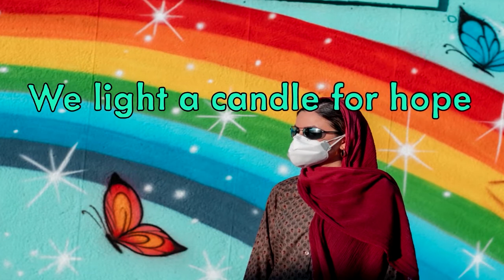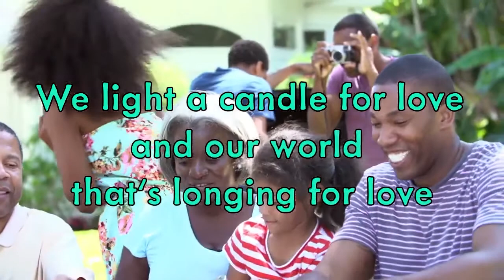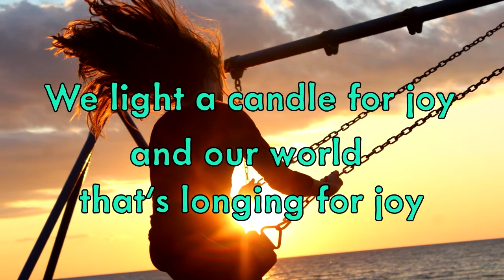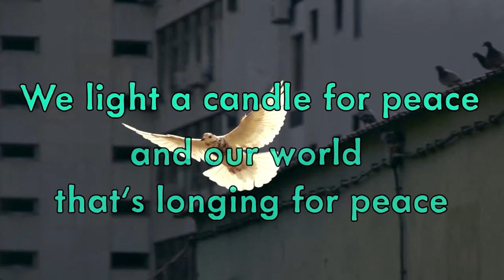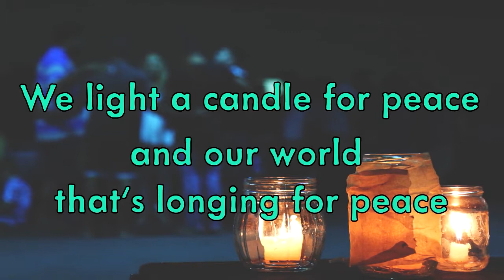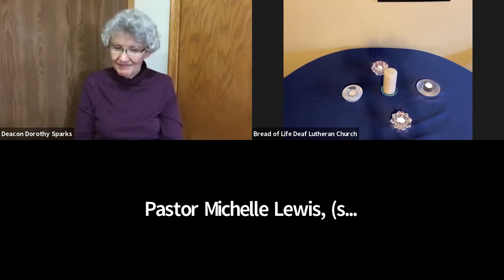12-13-2020 BOLD Worship, Advent 3, Isaiah 61:1-11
On this Third Sunday of Advent, we remember our source of Joy.  We are the people of God; our God is the source of our Joy. We light our candles to keep Hope, remember Love, and claim our Joy.

Thumbnail photo: Michelle Lewis, at Dodge Nature Center in West Saint Paul, MN

"We Light a Candle for Hope" by Richard Bruxvoort Colligan

Great for Advent or anytime we're longing for peace, love, hope and joy.